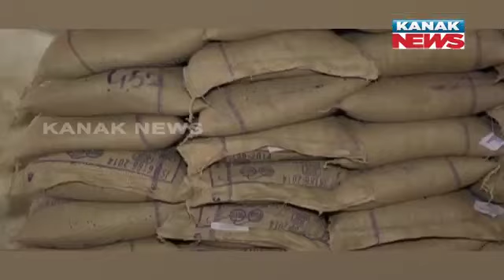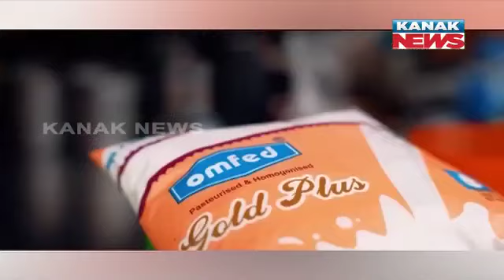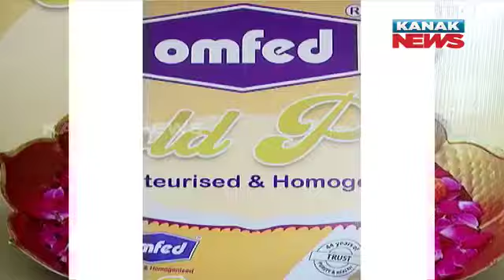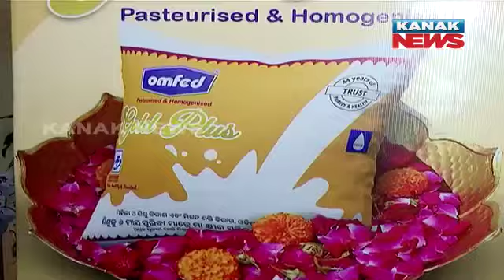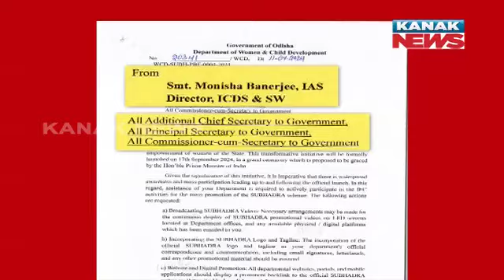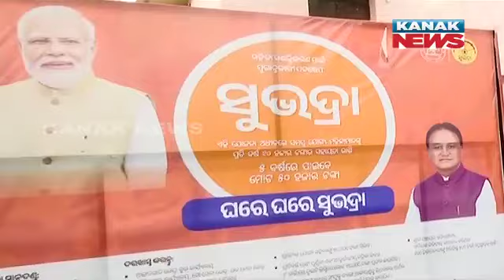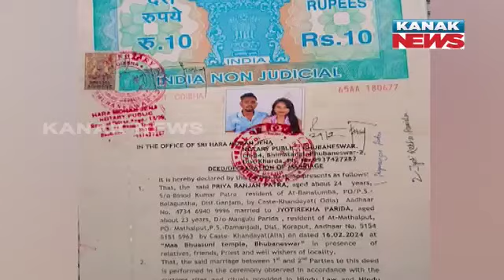7PM Bulletin || 13th September 2024 || Kanak News